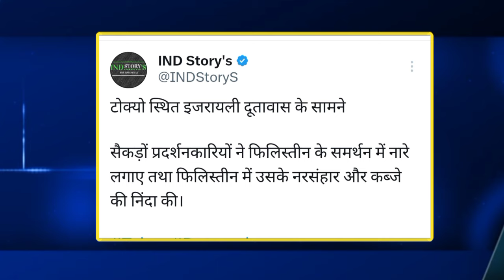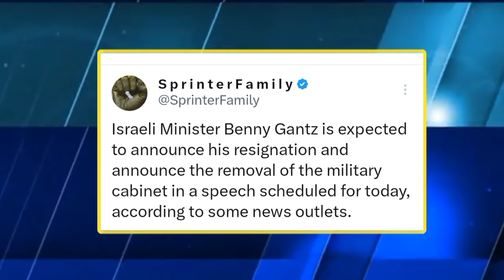इजराइल के अंदर घमासान शुरू ! कई मंत्रियों ने दिया इस्तीफा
palestine news
gaza news
palestine song
palestine naat
palestine news hindi news
palestine ringtone
palestine and israel
palestine live
palestine ki naat
palestine status
palestine vs israel
palestine news
palestine war
israel news
israel vs palestine fighting
israel war
israel yudh
israel hamas